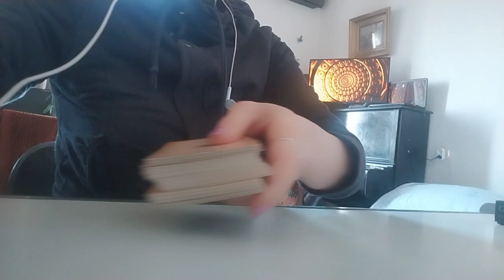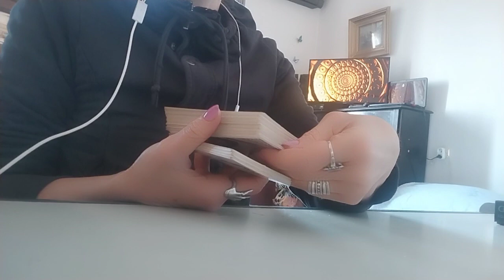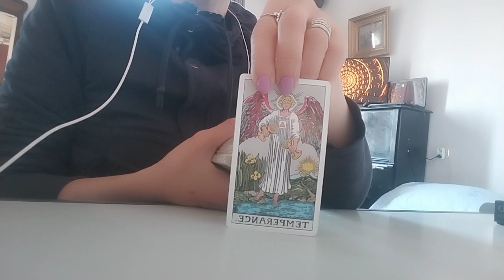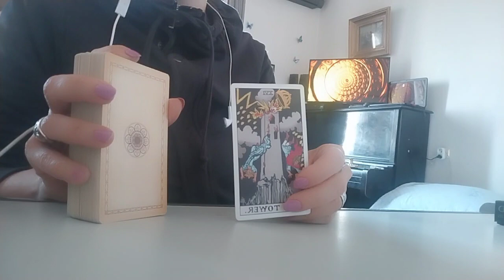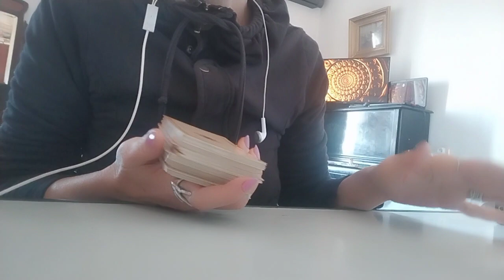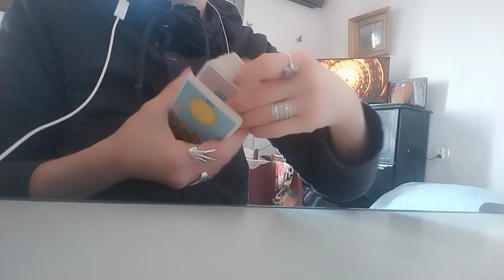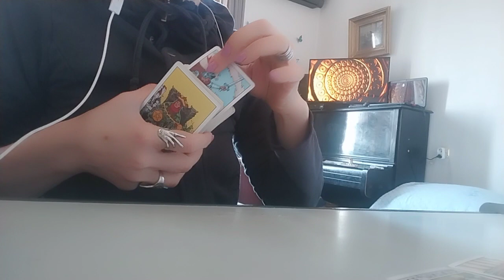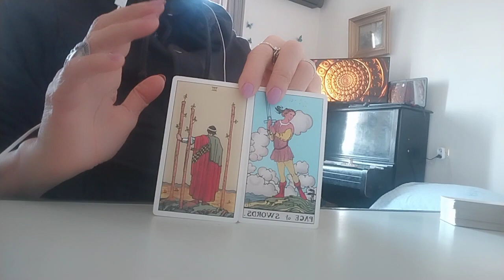დღის პროგნოზი ტაროსგან - პირადული, კარიერა, ჯანმრთელობა, დღის ჩანაფიქრი - 2 ვარიანტი✨🃏✨